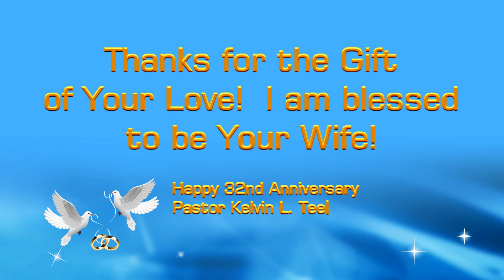KT 32nd Anniversary Movie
KT's 32nd Wedding Anniversary Movie